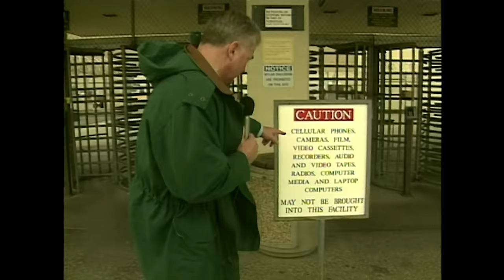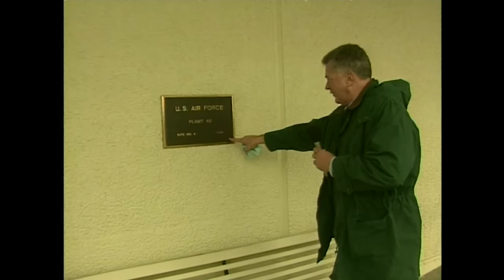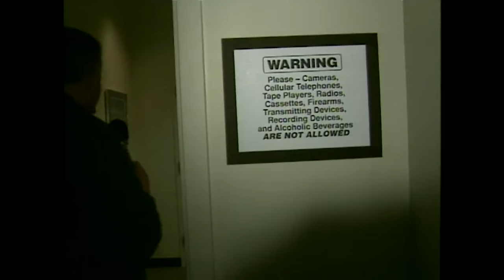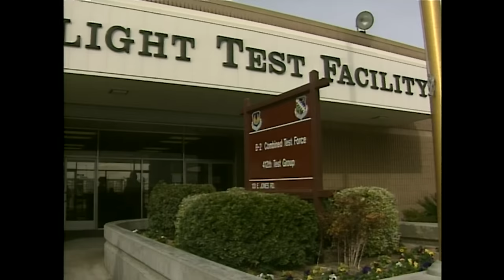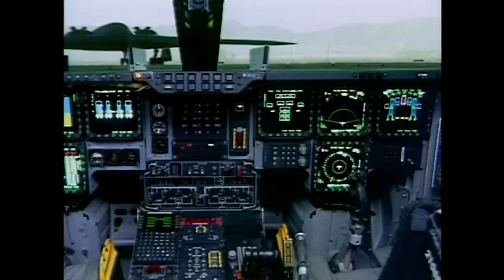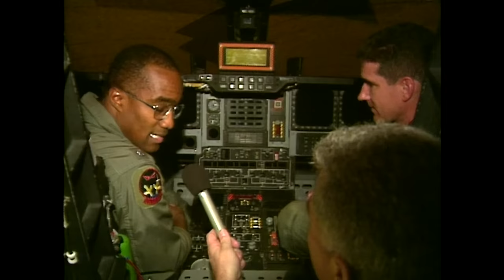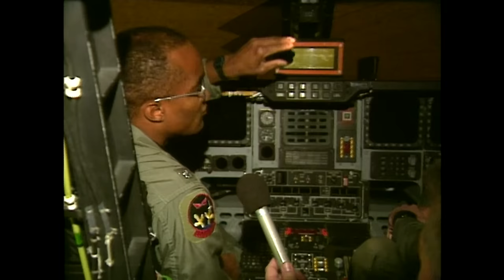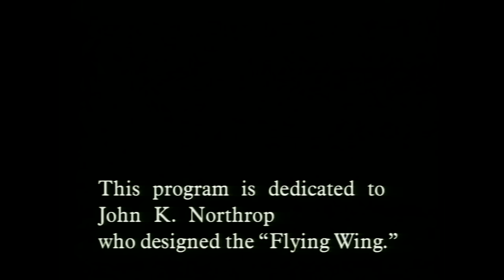Visiting with Huell Howser: B2 Bomber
A one-hour special takes us from Northrop Grumman where the B2 is built to Edwards Air Force Base to take a look at the B2 up close. Huell and Luis were the first media representatives to be allowed in the cockpit of this top secret plane.